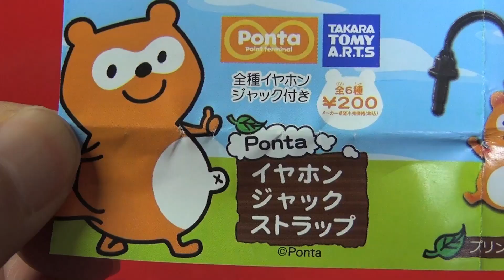Ponta イヤホンジャックストラップ★ポンタかわいい！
ポンタのガチャを発見したよおおおおおお
早速回したのであります！

★ぜひご登録よろしくお願い致します。
みなさんの閲覧が動画投稿の励みになります。